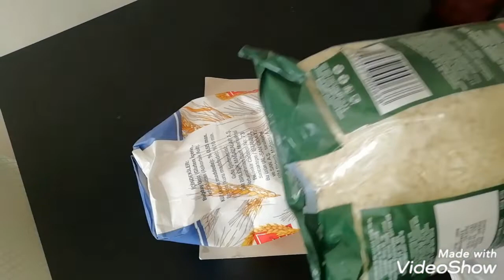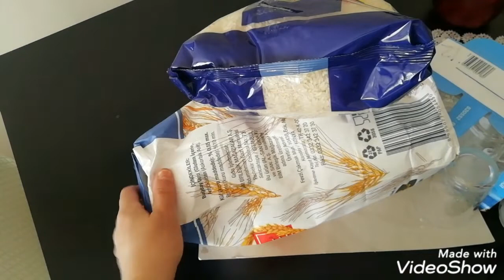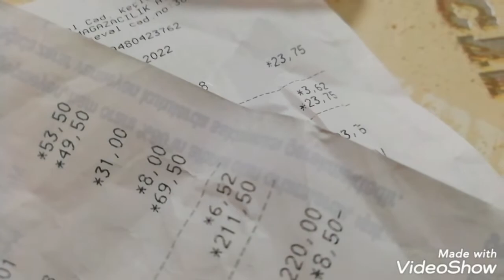ALIŞVERİŞ/BURUN KILLARINI ALDIRDILAR 😊EN ŞİFALI DOĞAL ÇAY/KUŞBURNU ÇAYI NASIL YAPILIR?